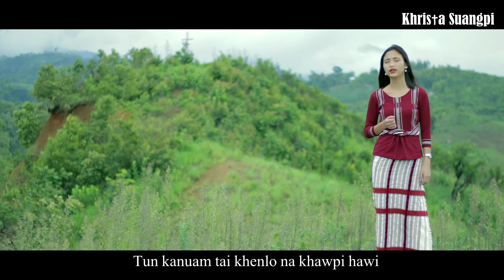LEI LUNG NGAINA - Babie Khawmang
Album: Khrista Suangpi
Lyric & Tune: Francis Mimin Vaiphei
Music & Rec. : Thugs Studio
Director: Lunthang Vaiphei